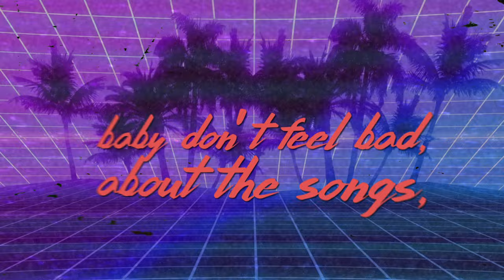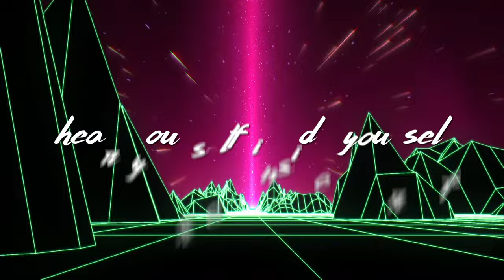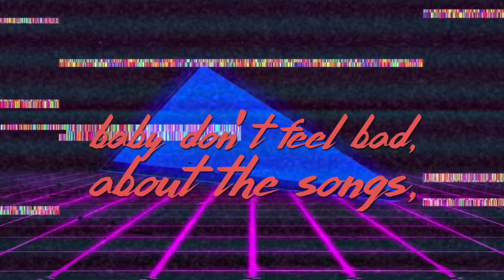Zach Gill - Joy (Lyric Video)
Joy (Official Lyric Video)
Song Available on the new album Life In The Multiverse

Directed by Shan Dan Horan
For ShadowbornGroup.com